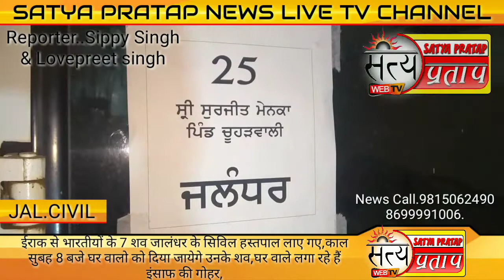Satya Pratap News.ईराक से भारतीयों के 7 शव जालंधर के सिविल हस्तपाल लाए गए,काल सुबह 8 बजे घर वालो को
Satya Pratap News.ईराक से भारतीयों के 7 शव जालंधर के सिविल हस्तपाल लाए गए,काल सुबह 8 बजे घर वालो को द